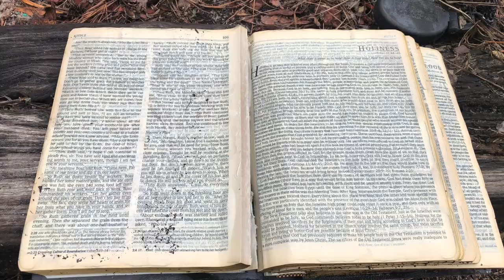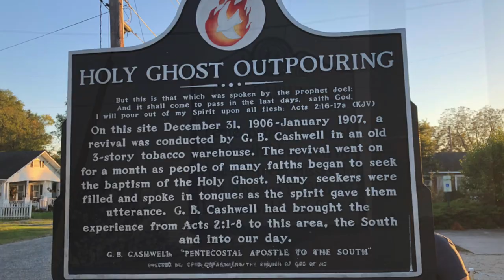Disaster Relief trip to North Carolina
SCU Students traveled to North Carolina over fall break to help with the 2018 Hurricane disaster relief efforts.